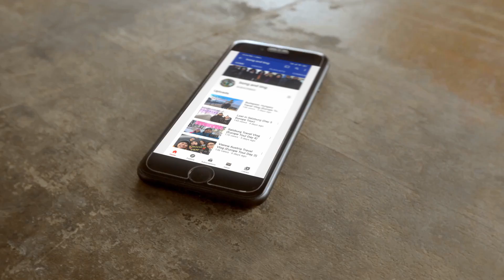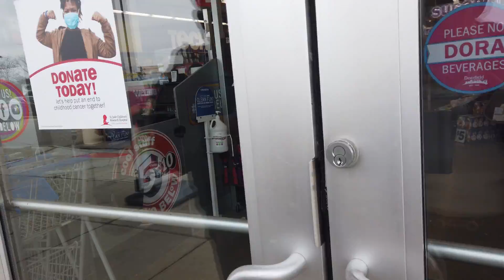Churching At SDA Church Mason Village, Ohio / 5 Below Store / Day 3 In US 1/ US Journey 13